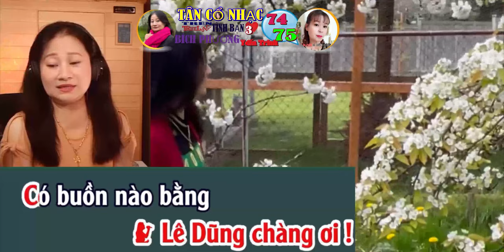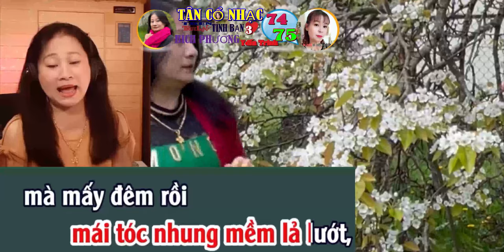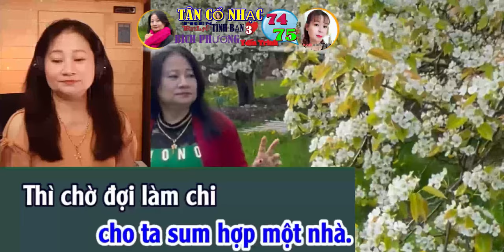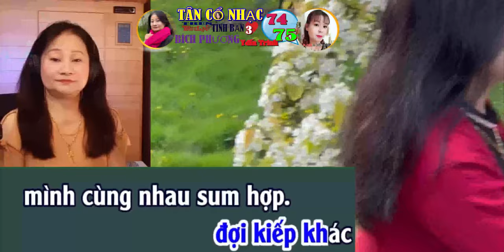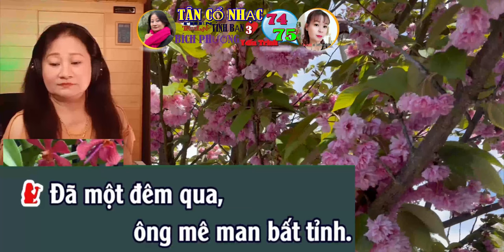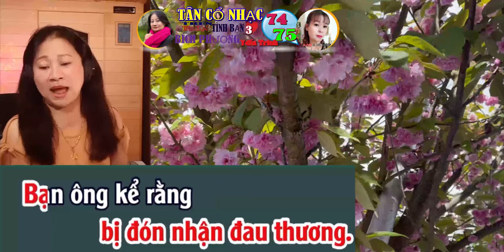38 KARAOKE NI CO VA KIEM SI KARAOKE SONG CA --- HEROE AND PRIESTESS DUET